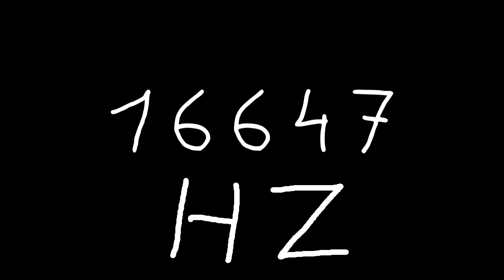16647 hz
Just sound.

chords
sounds
noise
tone
noises
tones
audio
wave
waves
sin
sine
sinus
sinoid
heart
heartbeat
resonancy